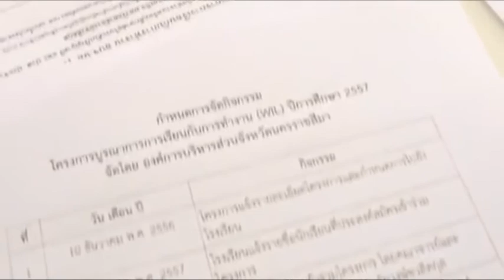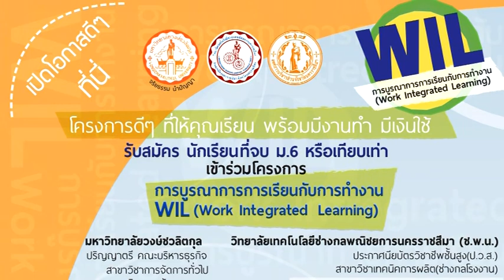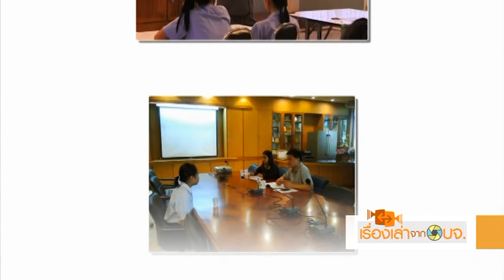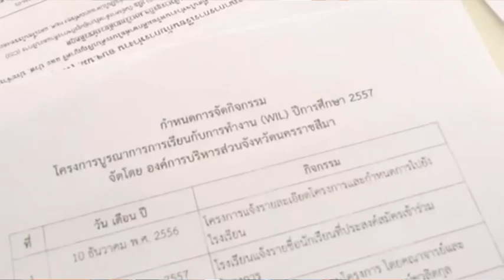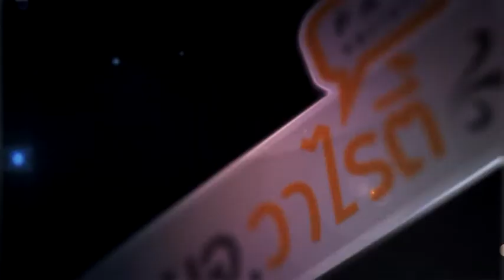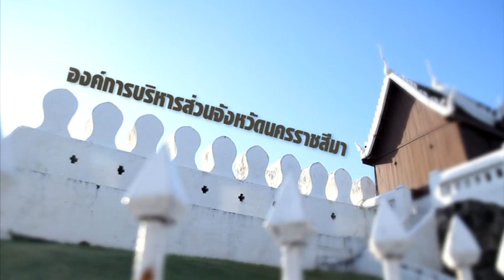รายการ : เรื่องเล่าจาก อบจ.(ปี2) ตอนที่ 4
อบจ.นครราชสีมา